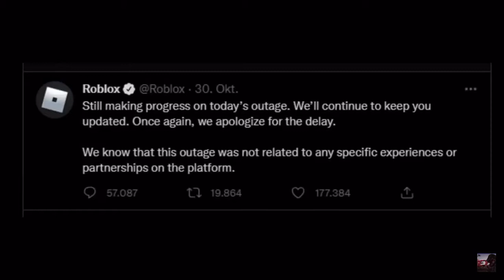ROBLOX EXPLAIN NOT SHOOT DOWN!!!